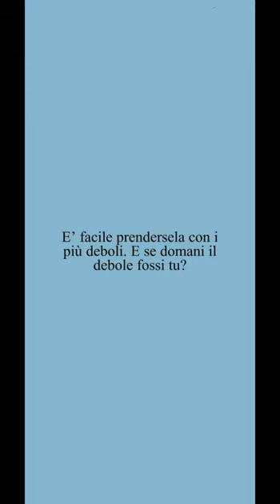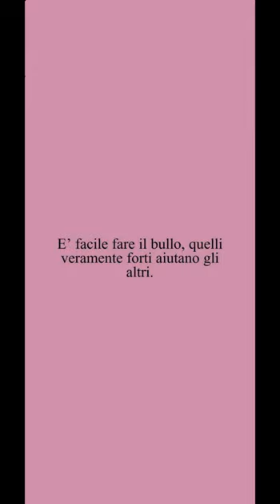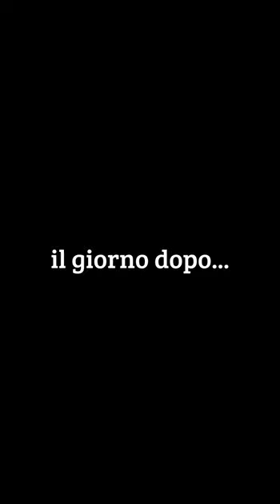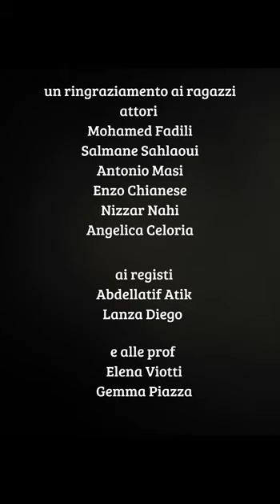Il cyberbullismo sui banchi di scuola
Come affrontare sopraffazione e prepotenza espresse via social è la riflessione al centro del video realizzato dagli studenti dell'istituto Gae Aulenti di Biella indirizzo Ipsia.